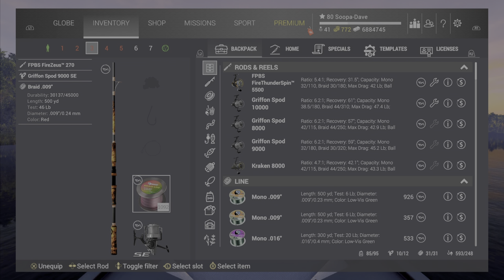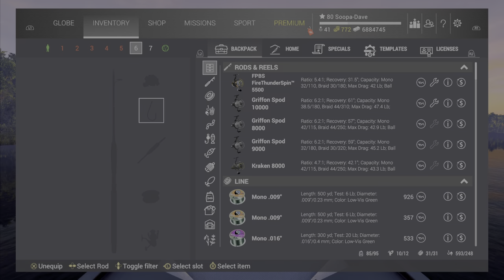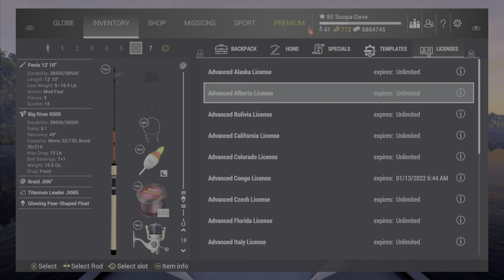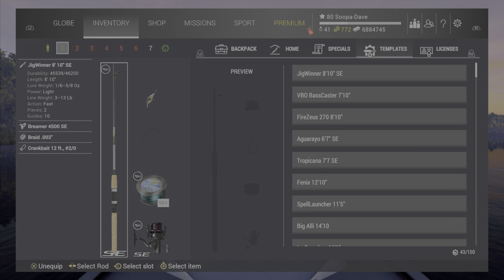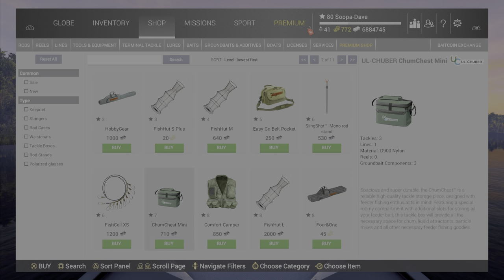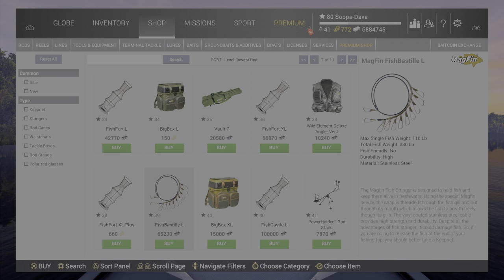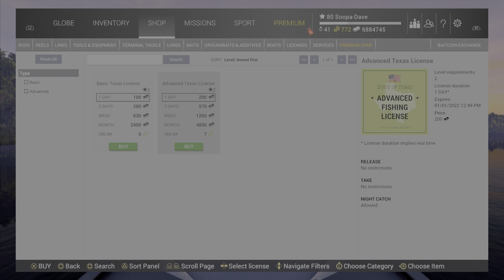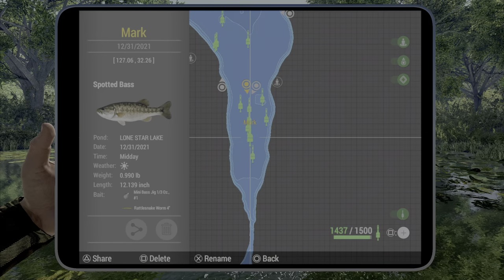Fishing Planet Beginner's Guide 2022 Tips And Tricks (OutDated)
Fishing Planet Beginner's Guide Tips and Tricks